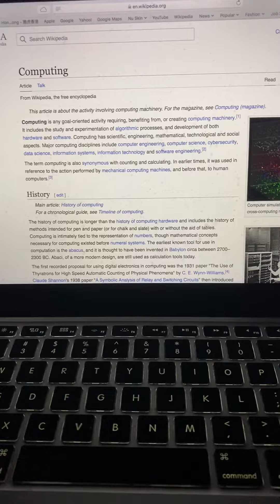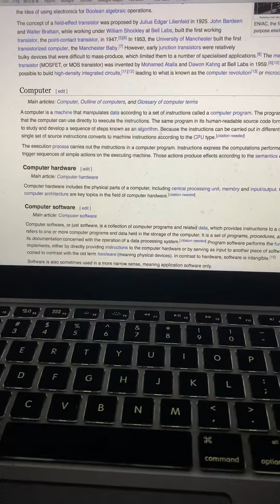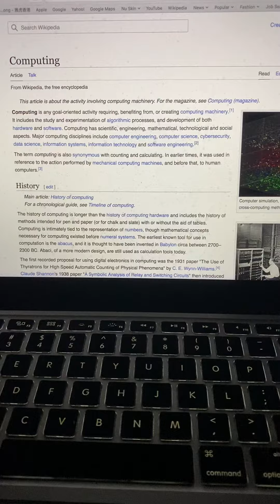Computing for Primary Schools these days